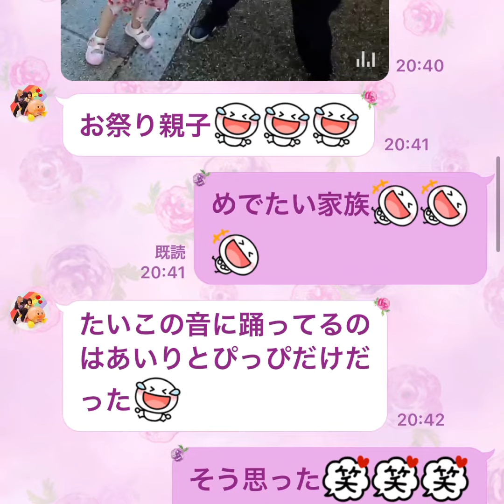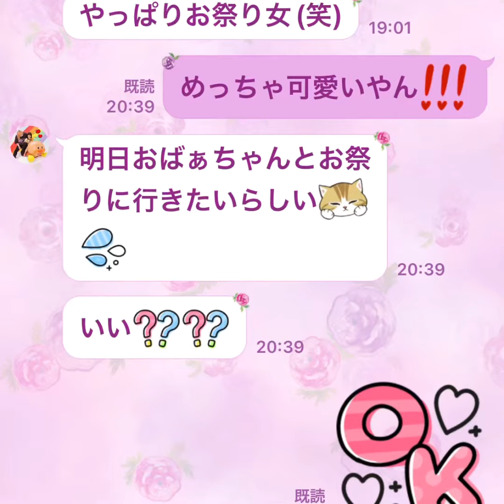【3年ぶりのお祭りで・・・❤️】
よろしくお願いします♥️